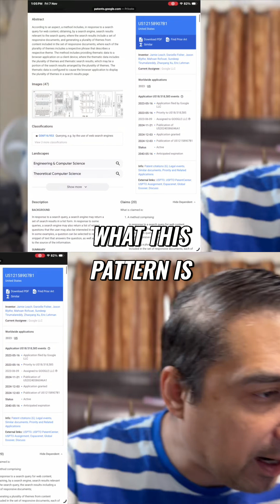Unlock Google's Secret Fan Out Queries & Image SEO Power!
Semantic SEO and AI SEO are hot topics, but are you missing the key to relevance? Google's fan-out queries connect your content to user intent. Discover the power of this untapped strategy!